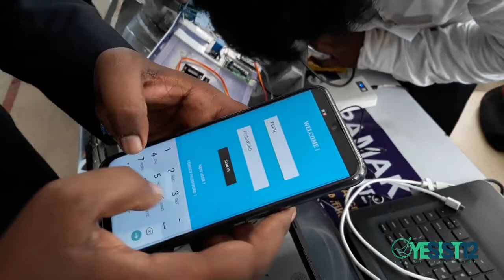IEEE YESIST12 Thailand 2019 Glimpses #6